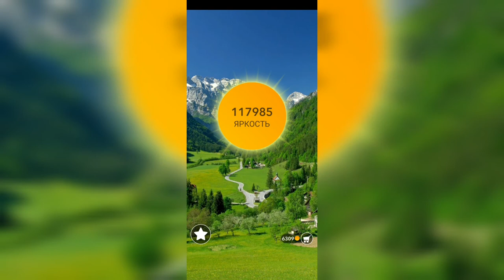Word / Слово Крест: Поиск русского кроссворда / Уровень 2705